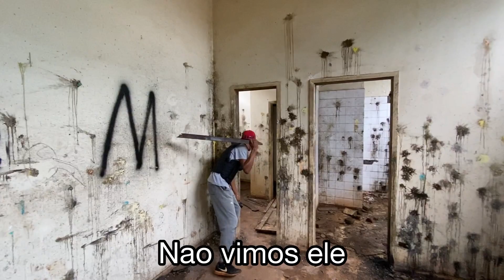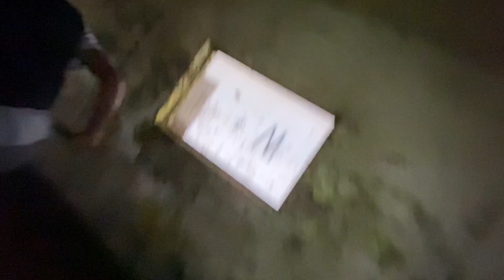CAÇADORES DE LENDAS ELITE PRECISAMOS DE VOCÊS, Criatura terrível apareceu !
ROSELEI PEÇANHAA cánal

         Canal do Leandro